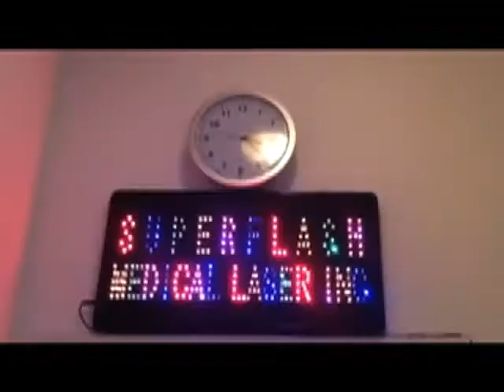SUPERFLASH OFFICE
SUPERFLASH Medical Laser Inc.